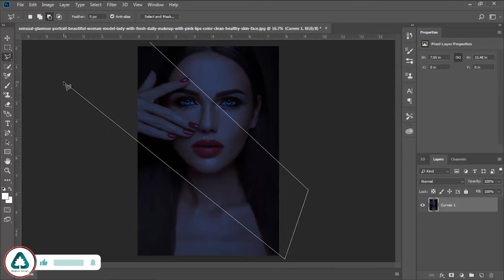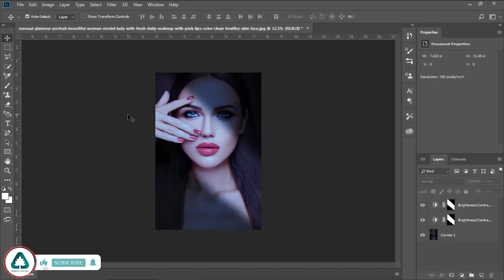Realistic Sun Rays in Adobe Photoshop Jus 1 Minute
Add Beautiful and Realistic Sun Rays to Portraits and Faces with Photoshop! Learn how to create light, and shadows in a way that looks natural ,just 1 minute.